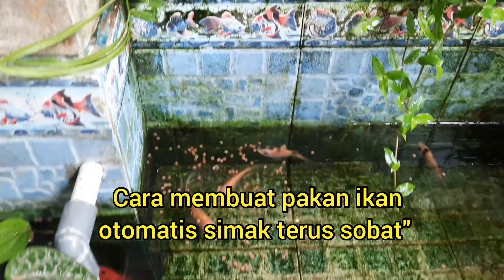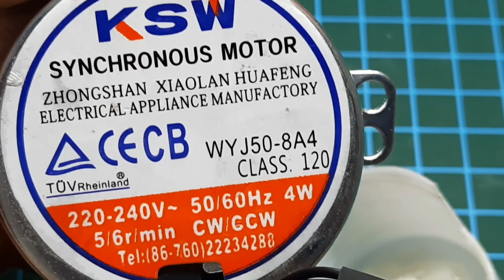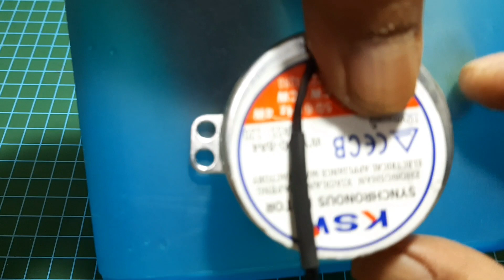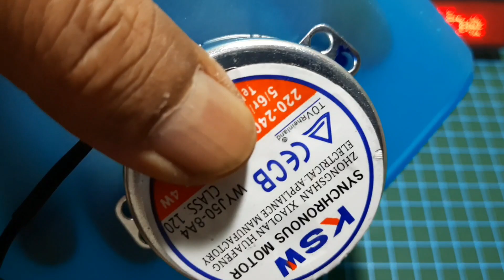Cara Buat Mesin Pakan Ikan Otomatis (Automatic fish feeder)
Alat-alat yang di gunakan;
1. Dinamo Low RPM  Rp 15rb - 20rb
2. Toples plastik
3. Timer
4. Kabel secukupnya
Cara mudah memberi pakan ikan 24 jam non stop jika anda sedang pergi berlibur

Smoga bermanfaat.